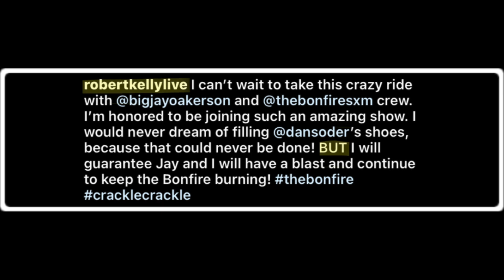Dan Soder Leaves The Bonfire